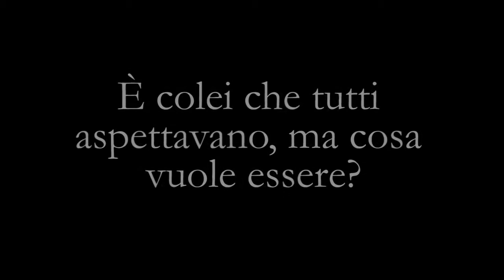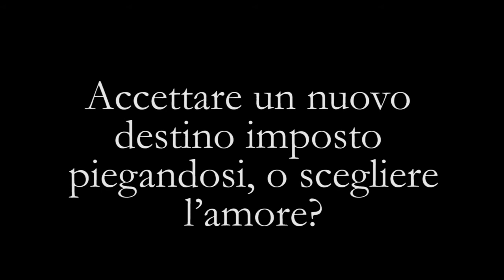Laura Rocca: Le Cronistorie degli Elementi - Saga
Scoprire un mondo nuovo ricco di dettagli, vivere un amore impossibile che vi farà battere il cuore, visitare un regno dove la padrona è la fantasia e la meraviglia è in agguato dietro ogni angolo, imparare a crescere, accettare che a volte si devono fare delle scelte e che i veri amici spesso non sono coloro che lo sembrano.
Più di duemila pagine di fantasia e sentimenti. Celine e Aidan ti aspettano, non vuoi conoscere la loro storia?
Su Amazon
Disponibile per gli iscritti Kindle Unlimited.
1) Il Mondo che non vedi (luglio 2015)
Spin-off) Aidan (dicembre 2015)
2) Il Regno dell’Aria (luglio 2016)
3) Il Regno del Fuoco (gennaio 2017)
4) Il Regno della Terra (luglio 2017)
Cosa aspetti a intraprendere il tuo viaggio di fantasia?
Un nuovo mondo da scoprire e tanti personaggi da amare.